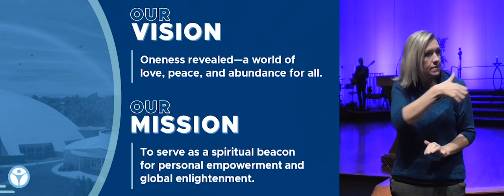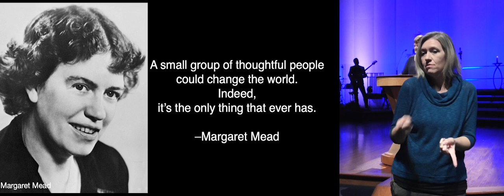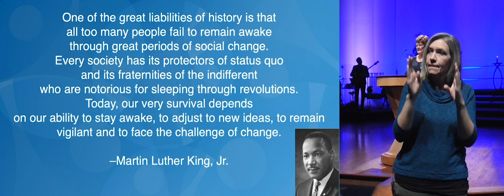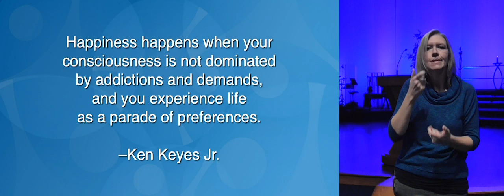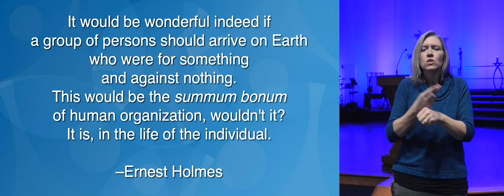American Sign Language - Being an Enlightened Citizen - ASL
American Sign Language facilitator: Kali Janda

Sun., Nov. 3
Being an Enlightened Citizen

As it is the final Sunday before the U.S. Presidential election, it has been in intense journey getting here. We can use this charged time to anchor into ourselves for deepening, awakening, and greater enlightenment.

Mile Hi is a New Thought church in Lakewood, Colorado. Practical and universal spirituality, affirmative prayer, meditation, and oneness are at the heart of all we do. Our community focuses on healing, growth, empowerment, positive living, mindfulness, a grounded spiritual path, overcoming anxiety, focusing on forgiveness, and fostering healthy relationships. Michelle Medrano and Josh Reeves are the lead ministers teaching the Science of Mind and Spirit.

The best way to get engaged and receive all the good things we'd like to share with you is by following us on social media, signing up for emails, and attending or watching our services!

9077 W Alameda Ave, Lakewood, CO 80226